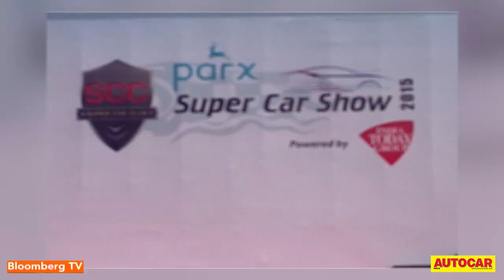2015 Parx Super Car Show | Feature | Autocar India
The seventh edition of the Parx Super Car Show witnessed around 100 supercars along with 25 Super Bikes at the Royal Western India Turf Club, Mahalaxmi Race Course, Mumbai.